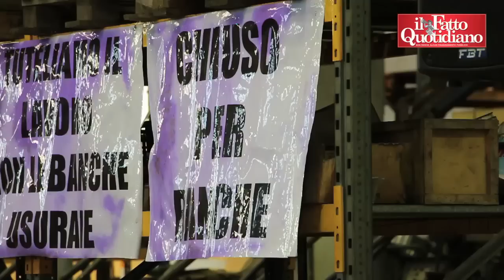Usura, don Ciotti contro Unicredit e Montepaschi: "Rubano e uccidono economia"